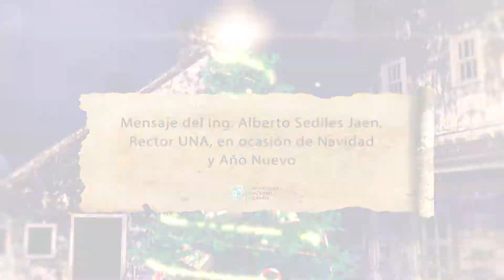Mensaje de rector UNA en ocasión de Navidad y Año Nuevo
Mensaje de nuestro rector; ingeniero Alberto Sediles Jaen, en ocasión de navidad y año nuevo.